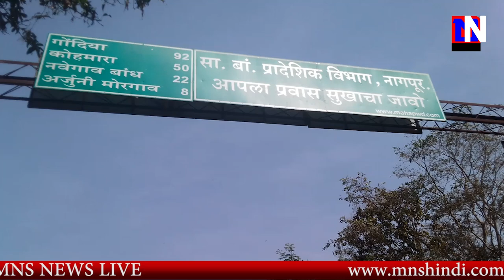MNS NEWS LIVE IN HINDI लोकनिर्माण विभाग का भ्रष्टाचार।गोंदिया।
MNSNEWSHINDILIVE लोकनिर्माण विभाग का भ्रष्टाचार।गोंदिया।